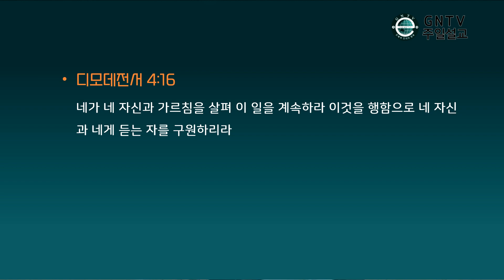GNTV 장세학 - 주일설교 : 실제적인 그리스도인의 삶